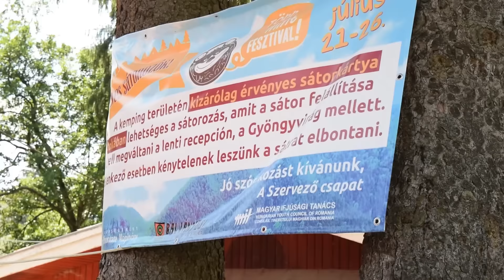Miről fog beszélni Orbán Viktor Tusnádon?